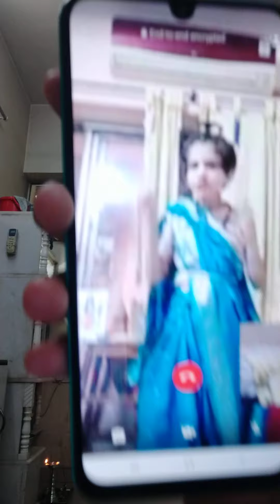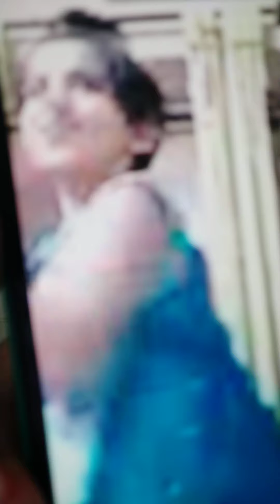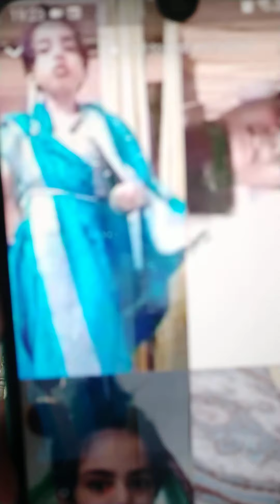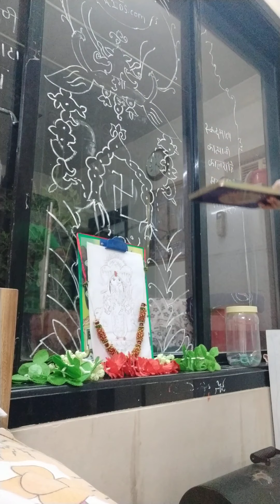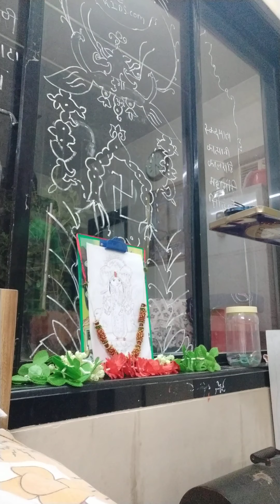💐 Navaratri | Children group kids.com | Day 8 |नवरात्रि | अष्टमी "💐💐💐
Hi all this children group _ KIDS.com

posting our Navaratri day 8 video

if we have done anything wrong please forgive us   .

00:00 Intro
2:00 Dance
7:30 Arti

Song :: MahisauraMardini Stortam